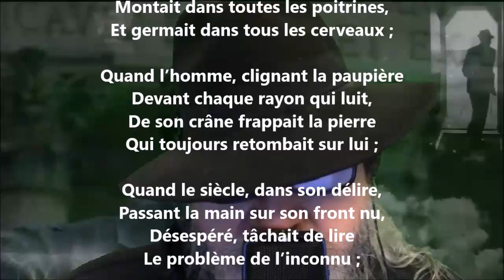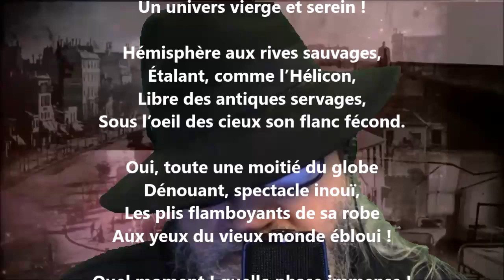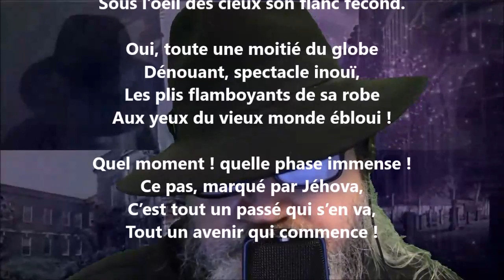L'Amérique I - Louis-Honoré Fréchette lu par Yvon Jean